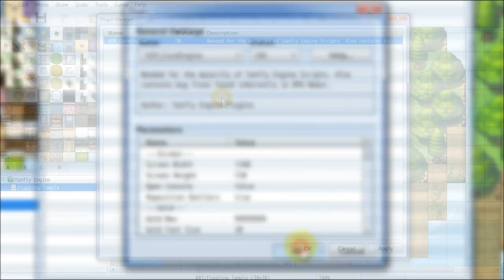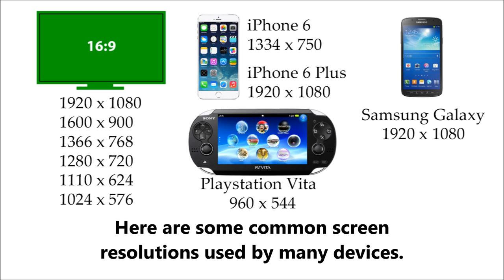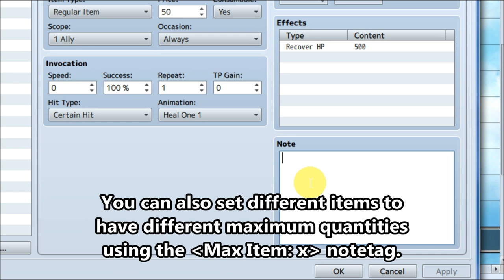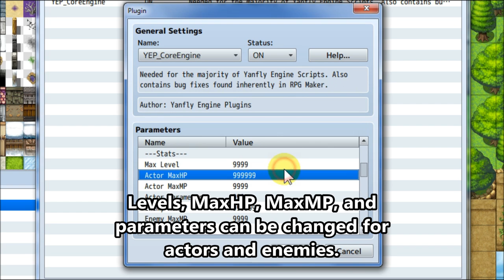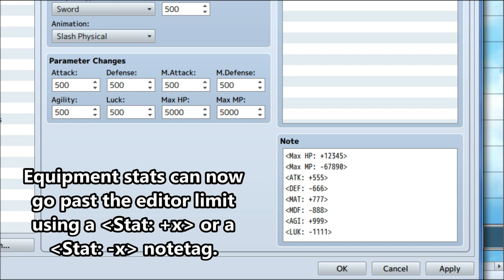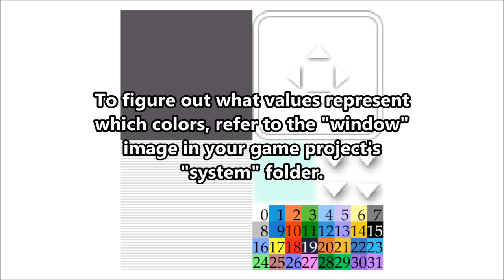YEP.1 - Core Engine - RPG Maker MV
The Core Engine plugin is a plugin that's made to address the core aspects of your game project, from raising the limits of stats to changing the colors of your window objects. Also to be included with this plugin will be any bug fixes made for RPG Maker MV. This plugin will be periodically updated whenever there is a new bug that is fixed.

Yanfly Engine Plugins' Core Engine is not a requirement for the plugin library to work.

0:10 - Introduction
1:05 - Installation
1:30 - Screen Resolution Tutorial
2:05 - Screen Resolution Reference
2:14 - Open Console Debugging
2:40 - Reposition Battlers
3:28 - Lifting the Gold Limits
4:32 - Lifting the Item Limits
5:06 - Lifting the Stat Limits
6:33 - Window Objects
7:12 - Text Color Reference

Special Thanks:

Archeia, FlyingDream, Rukaroa